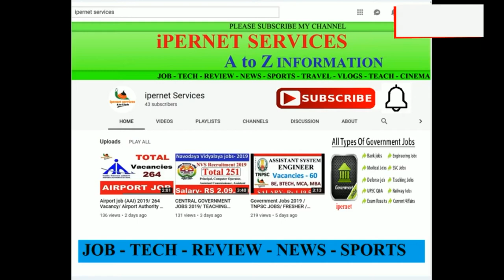Coimbatore jobs 2020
we will alert all jobs info via youtube,